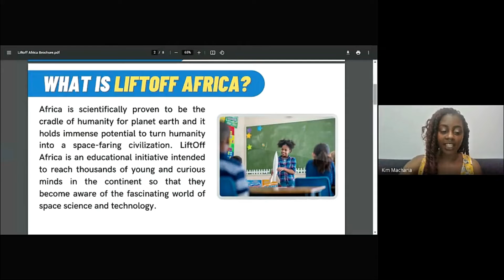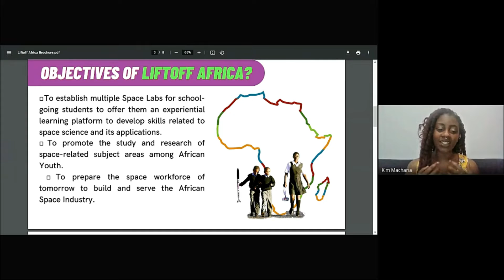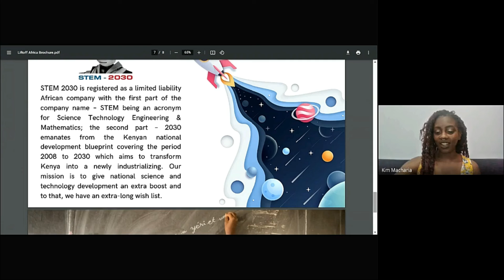Kim Macharia at Lift Off Africa Conference | Africa in space | First Vyomika Space Lab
Well! Well! Well! What an amazing Liftoff Africa Conference we had yesterday!
Vyomika Space Academy (VSA) is thrilled to announce that we are soon going to establish 𝗔𝗳𝗿𝗶𝗰𝗮'𝘀 𝟭𝘀𝘁 𝗩𝘆𝗼𝗺𝗶𝗸𝗮 𝗦𝗽𝗮𝗰𝗲 𝗟𝗮𝗯 for school students in Kenya. This lab will prepare the young minds of Africa to become a skilled space workforce of tomorrow to build and serve the African Space Industry. 👨🏼‍🚀💫👽

We would like to thank our eminent speakers for their amazing sessions.
1. Kim Macharia as Moderator - She is Chair Of The Board Of Directors at Space Frontier Foundation & Executive Director at Space Prize
2. Malak Trabelsi Loeb - She is Founder and Managing Director at Vernewell Management Consultancies, and Founder and CEO at Trabelsi Loeb Legal Consultants FZE
3. GOVIND YADAV - Founder and CEO at Vyomika Space Academy (VSA)
4. Wanjiku Kanjumba - Scientist | Astronaut Candidate Graduate at Project PoSSUM and Aerospace Engineer
5. Ayushee Chaudhary - Aerospace Journalist and Outreach Manager at Vyomika Space Academy (VSA)